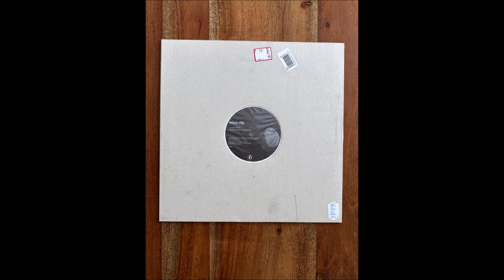Bone City - Feeling Kinda Blue